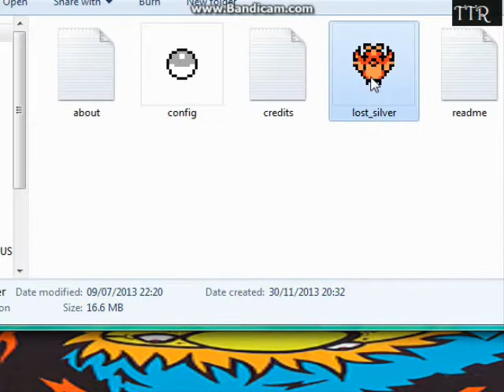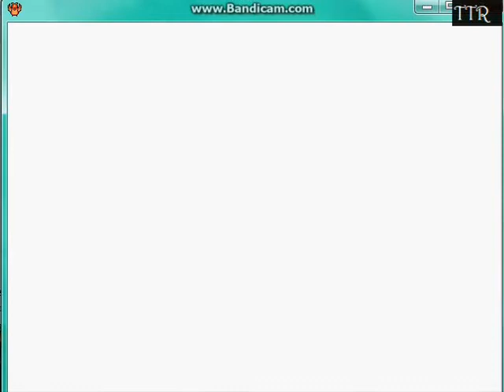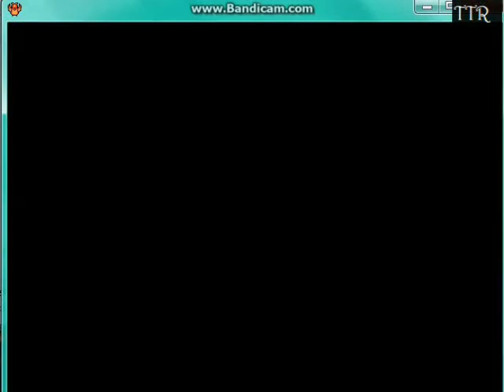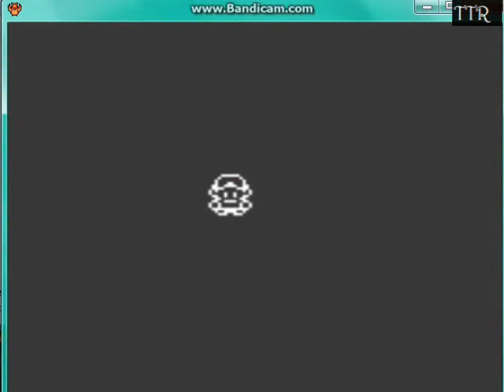TTR Plays: Lost Silver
Hey guys

Heres my gameplay of Lost Silver
READ THE CREEPYPASTA: